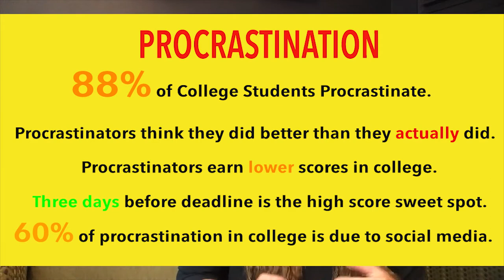Procrastination: Bright Ideas in Public Speaking with Dr. Sunny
How can you STOP procrastinating and write a great speech?

WHY DO TODAY WHAT WE CAN DO TOMORROW?

YOU’D THINK THIS WAS OUR NATIONAL MOTTO IF YOU LOOK AROUND ON SOCIAL MEDIA.  IN FACT PROCRASTINATION IS SO COMMON THAT A 2007 STUDY FROM THE UNIVERSITY OF CALGARY FOUND THAT UP TO 95 PERCENT OF COLLEGE STUDENTS PROCRASTINATE.  DUH! PROCRASTINATION IS TOTALLY A GOOD THINK--YOU ALWAY HAVE SOMETHING TO DO TOMORROW AND NOTHING TO DO TODAY…

AND THAT WORKS WELL FOR SOME THINGS, BUT NOT FOR PUBLIC SPEAKING.  AS A MATTER OF FACT IN PUBLIC SPEAKING A BETTER WAY OF LOOKING AT PROCRASTINATION IS  TO REMEMBER THAT TODAY IS THE TOMORROW YOU WORRIED ABOUT YESTERDAY.

AND THAT WORRY, CAN HAVE NEGATIVE EFFECTS.  PROCRASTINATORS EARN LOWER SCORES IN COLLEGE AND THEY OFTEN THINK THEY DID BETTER ON ASSIGNMENTS THAN THEY ACTUALLY DID. A DATA-MINING STUDY INTO HOMEWORK SUBMISSIONS IN A CHEMISTRY CLASS FOUND THAT STUDENTS WHO SUBMIT THEIR WORK THE DAY BEFORE THE DUE DATE SCORE THREE PERCENTAGE POINTS LOWER THAN THEIR CLASSMATES.  THE SWEET SPOT--SUBMIT THREE DAYS BEFORE FOR THE BEST CHANCE AT THE HIGHEST GRADE.

IDENTIFYING THE SOURCE OF YOUR PROCRASTINATION IS CRITICAL IN TRICKING YOUR BRAIN AND GIVING YOUR SPEECH.

MANY STUDENTS PROCRASTINATE BECAUSE OF FEAR. YOU CAN LEARN MORE ABOUT THAT IN MY VIDEOS ON COMMUNICATION APPREHENSION.

ANOTHER MAJOR SOURCE OF COLLEGE STUDENT PROCRASTINATION?  SOCIAL MEDIA.  RESEARCH BY STOP PROCRASTINATING, A PRODUCTIVITY APP, FOUND THAT 64% OF COLLEGE STUDENTS SAID THEY PROCRASTINATE ON SCHOOL WORK WHEN RESPONDING TO A SOCIAL MEDIA ALERT WHILE STUDYING.  HOW CAN YOU BEAT THIS TYPE OF PROCRASTINATION--I RECOMMEND MAKING YOUR PUBLIC SPEAKING CLASS A BIGGER PART OF YOUR ON-LINE LIFE: DOWNLOAD THE CANVAS APP, SET UP NOTIFICATIONS SO THEY’LL POP UP ON YOUR PHONE, SUBSCRIBE TO MY YOUTUBE CHANNEL TO SEE THE LATEST VIDEO LESSONS FIRST, LIKE MY FACEBOOK PAGE AND FOLLOW MY TWITTER.  INTEGRATING YOUR IDENTITY AS A PUBLIC SPEAKER WITH YOUR REGULAR HABITS WILL MAKE IT MUCH MORE DIFFICULT TO AVOID YOUR SPEECH…

AND FOR MOST OF US--THE BEST WAY TO GET THINGS DONE IS SIMPLY TO BEGIN.

IN PREPARING A SPEECH, YOU BEGIN WITH PREPARATION AND PRACTICE.

AND THOSE ARE TWO OF THE THREE P’S FOR SUCCESSFUL PUBLIC SPEAKING… THE THIRD? YOU GUESSED IT--DON’T PROCRASTINATE!

IN THE NEXT VIDEO, I’LL SHARE THE SECRETS TO PREPARE A SPEECH THAT WILL IMPRESS YOUR AUDIENCE.